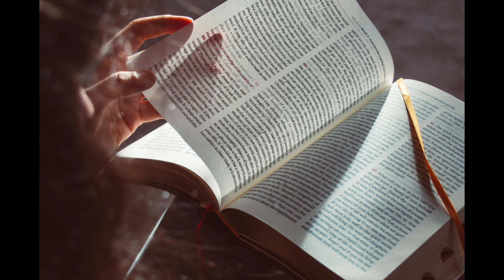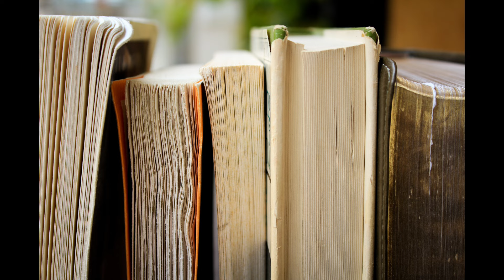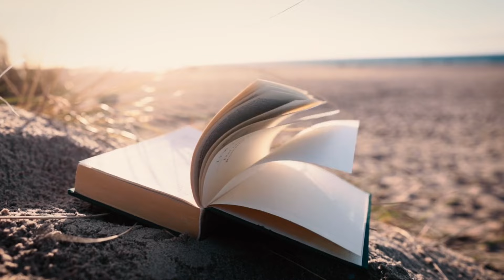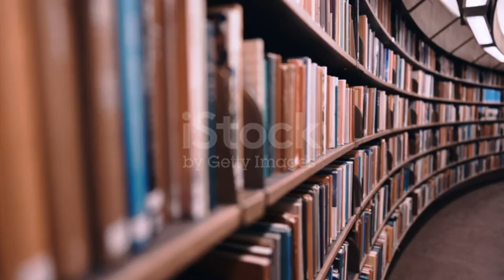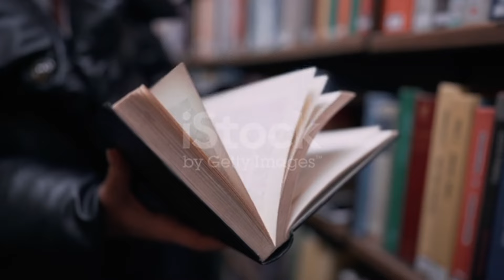Competitive Exams-positive mindset/bestmotivationforcompetitiveaspirants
Develop a positive mindset by replacing negative thoughts with affirmations of confidence and self-belief. Remind yourself of your preparation efforts and past successes to bolster your confidence. Break down the exam into smaller, manageable tasks, and focus on one question at a time during the test